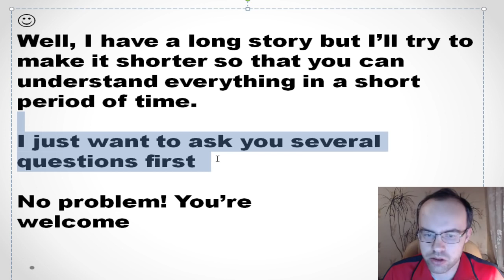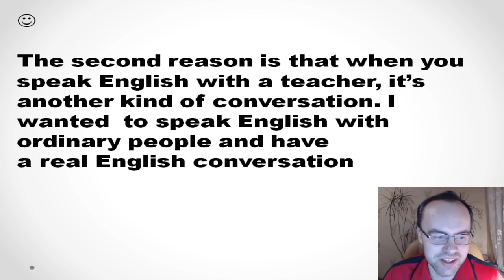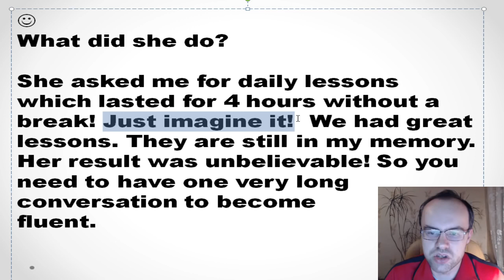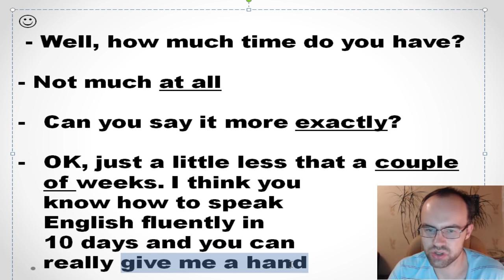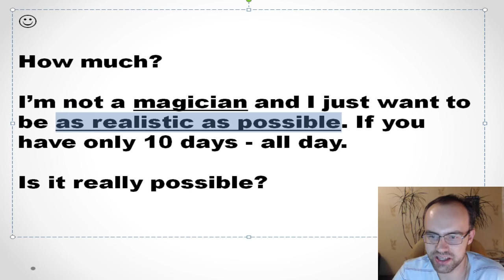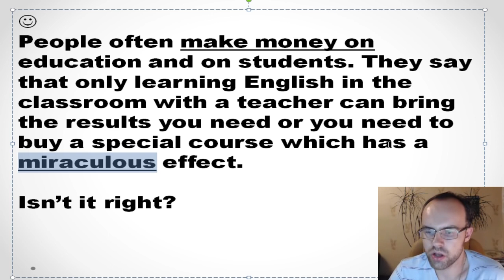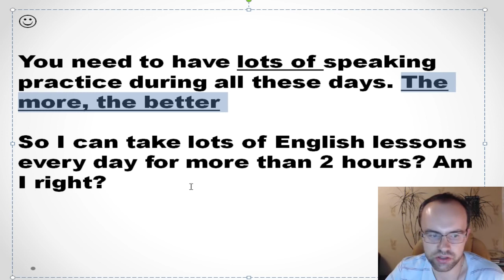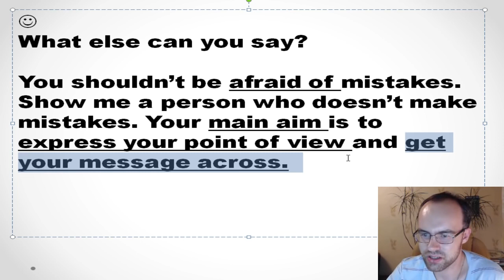SHORT WAY TO FLUENCY. HOW TO SPEAK ENGLISH FLUENTLY. LEARN ENGLISH SPEAKING PRACTICE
This  lesson is about how to speak English fluently - to reach English fluency (speaking practice).

We learn English grammar lessons for beginners (full course) and other levels (elementary, pre-intermediate, intermediate and advanced). You'll also see lessons for English speaking pratice, tenses in English grammar with examples, all english tenses. We learn English words and phrsal verbs in english with examples.  We learn English conversation.  The creator of this channel for learning English is an Alexander Bebris (an English teacher with an international qualification CELTA). Enjoy the process of learning English!

Also watch all the playlist on such important subjects as phrasal verbs, english words with examples, english speaking practice (we learn English converstion), english grammar lessson for beginners and other things: